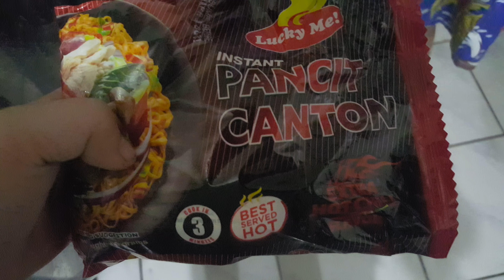Cooking Spicy Noodles For Breakfast